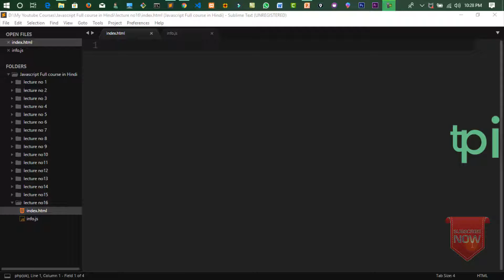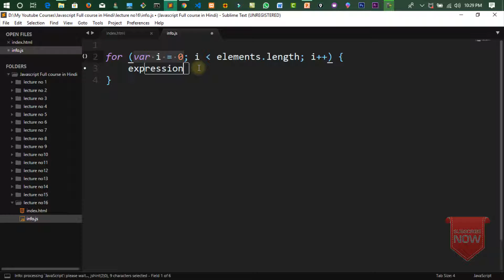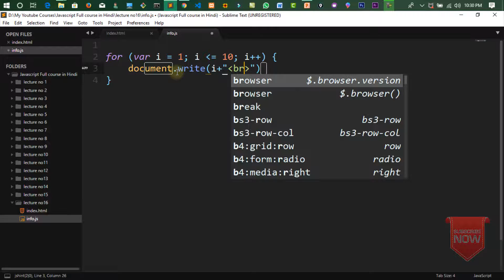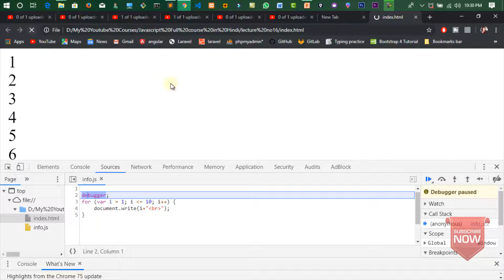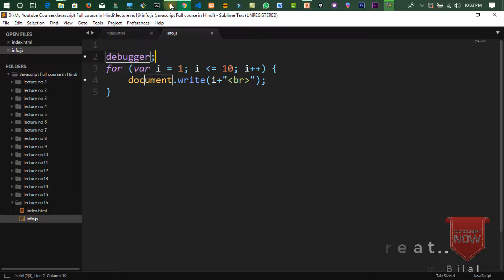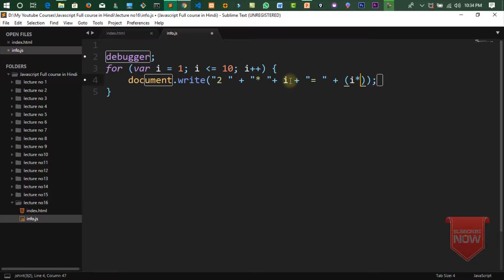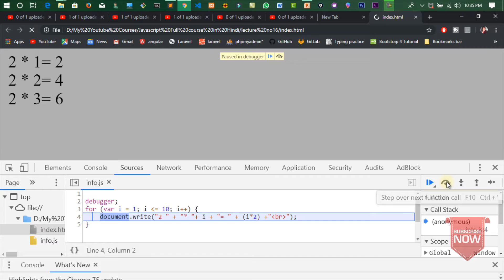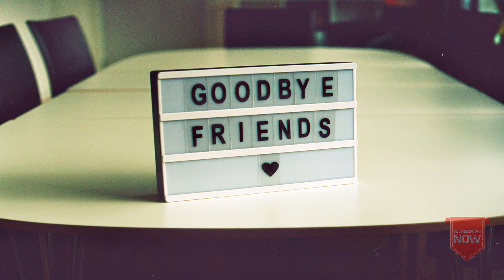JavaScript Tutorials in Hindi Part# 16: For loop in JavaScript | in Hindi/Urdu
Javascript for loop in hindi. The for statement creates a loop that is executed as long as a condition is true.

The loop will continue to run as long as the condition is true. It will only stop when the condition becomes false.

JavaScript supports different kinds of loops:

for - loops through a block of code a number of times
for/in - loops through the properties of an object
while - loops through a block of code while a specified condition is true
do/while - loops through a block of code once, and then repeats the loop while a specified condition is true

so guys, if you like my video plz,